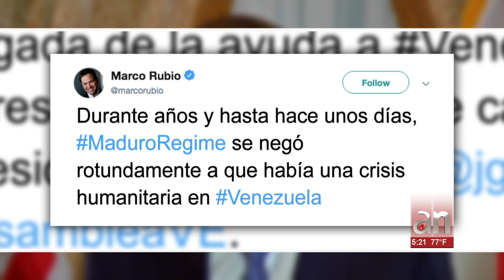Entra el primer lote de ayuda humanitaria en Venezuela